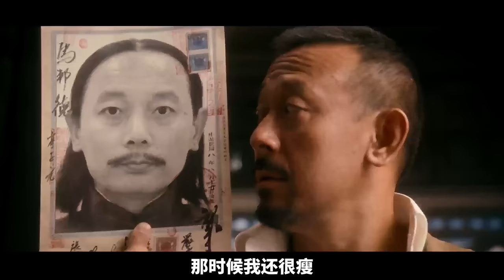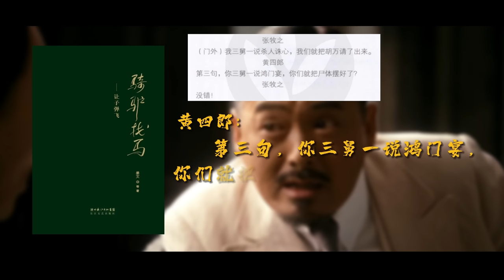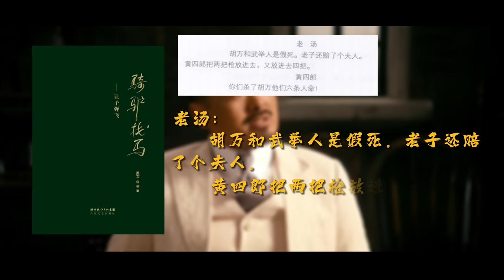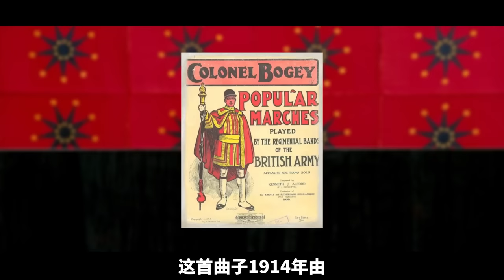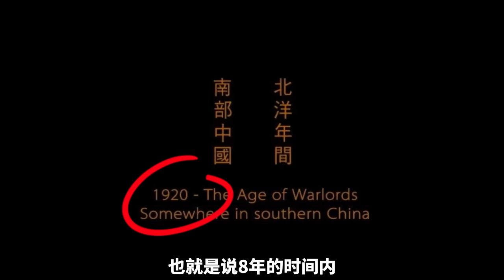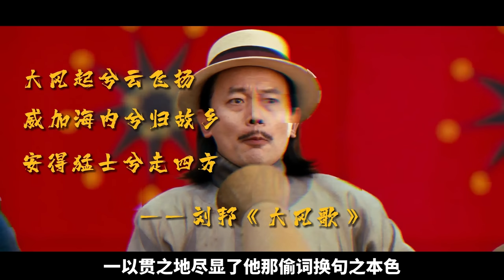《让子弹飞》正片1段被删对白，却暗藏了黄四郎的「终极陷阱」？！【17期】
《讓子彈飛》10萬字拆解已全部移步至本頻道更新！